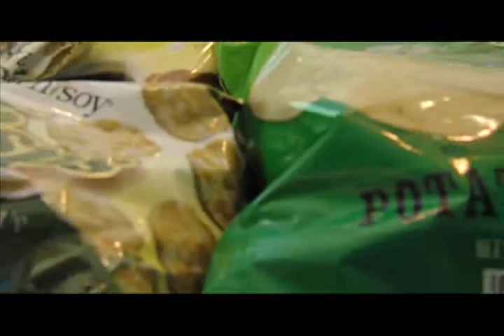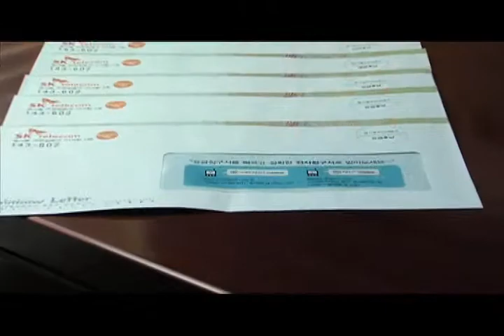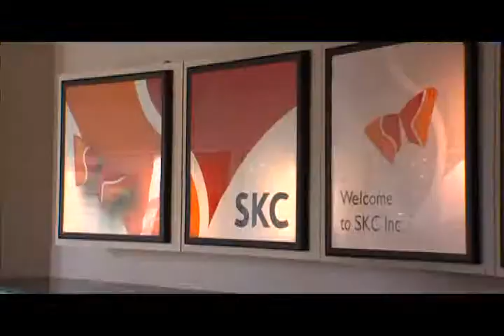SKC Profile Series 2011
This video provides an overview of SKC, Inc. operations in Covington, GA.